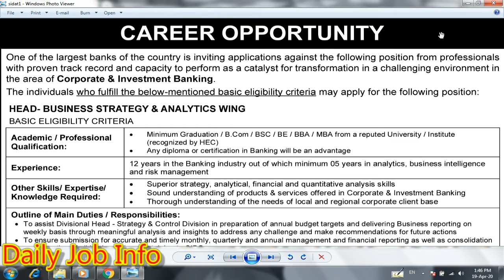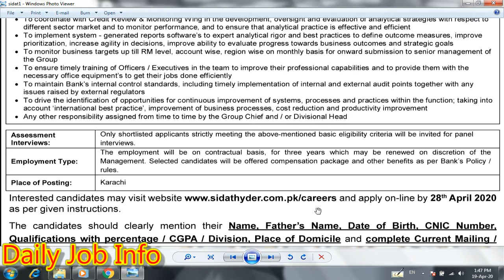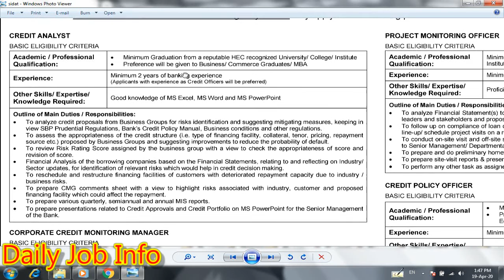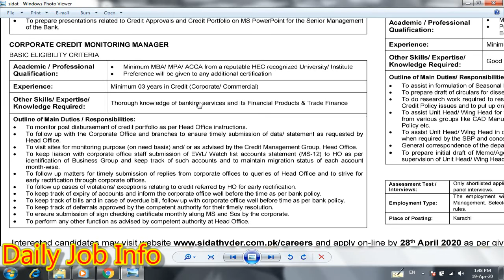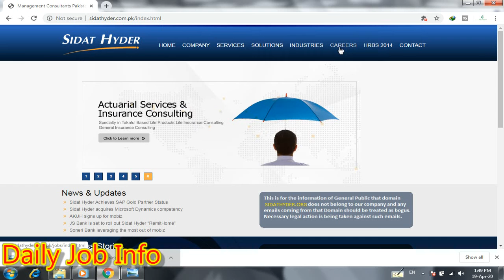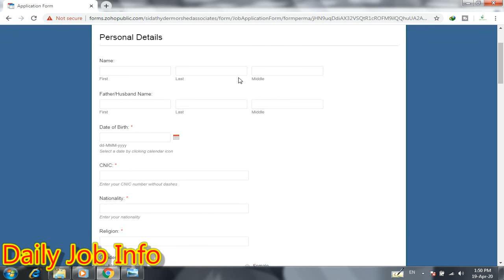Latest Bank Jobs 2020 | Jobs in Pakistan 2020 | Banking Jobs 2020 | New Bank Jobs 2020 Apply Online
Dear Friends

Apply link

Advertisement link